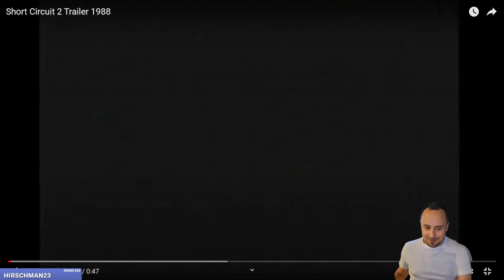|SDShepard| Armored Core VI: Fires of Rubicon (Part 1)